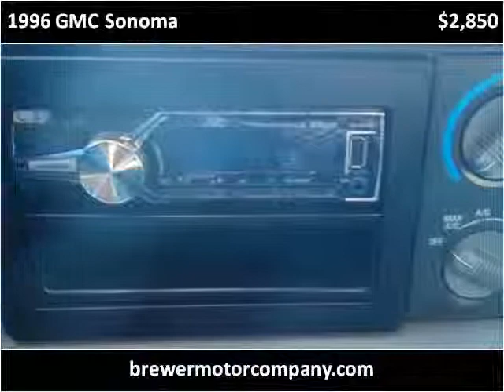1996 GMC Sonoma Used Cars Pulaski TN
This 1996 GMC Sonoma is available from Brewer Motor Company.